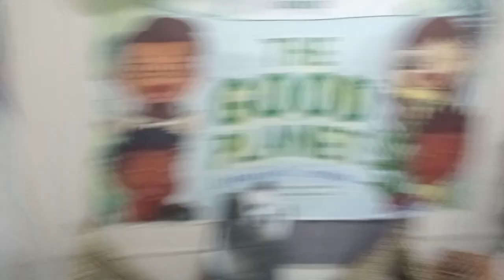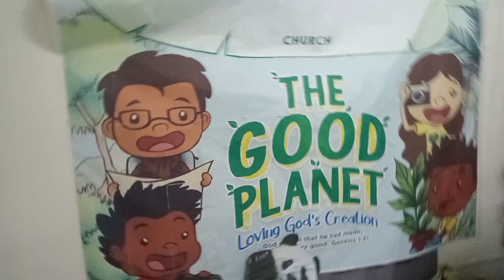KFCM PRETEENS FELLOWSHIP